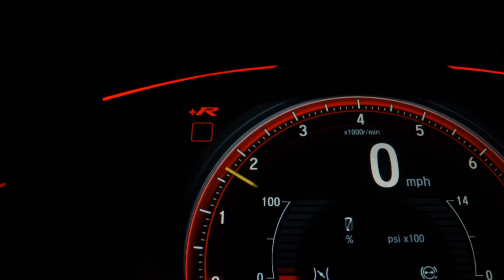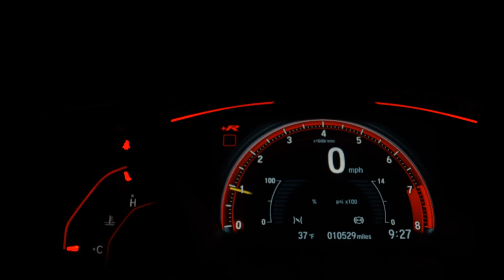CHEVROLET PRISMA - 2016 - /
Dados do Veículo
Veículo: CHEVROLET / PRISMA 1.4 MPFI LTZ 8V
Ano: 2016/2016
Combustível: FLEX
Portas: 4 PORTAS
Câmbio: Manual
Cor: PRETA
KM: 57.291

✅ Air Bag
✅ Alarme
✅ Ar Condicionado
✅ Ar Quente
✅ Bancos de Couro
✅ Direção Hidráulica
✅ Freio ABS
✅ Rádio
✅ Rádio e MP3
✅ Retrovisores Elétricos
✅ Rodas de Liga Leve
✅ Travas Elétricas
✅ Vidros Elétricos
✅ Volante com Regulagem de Altura
✅ Kit Multimídia
✅ Trio Elétrico